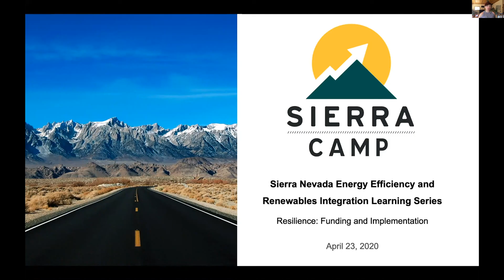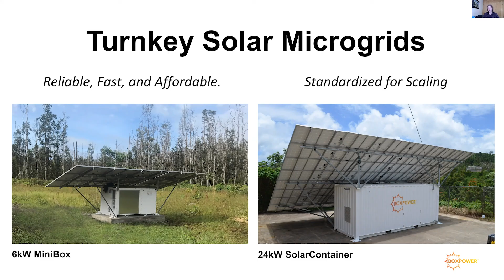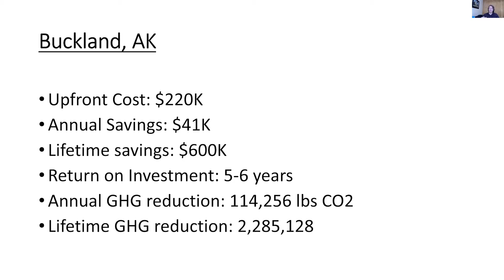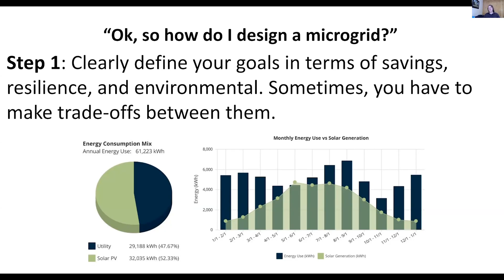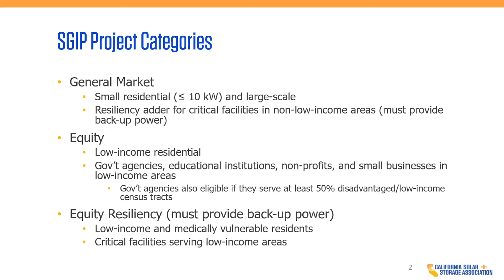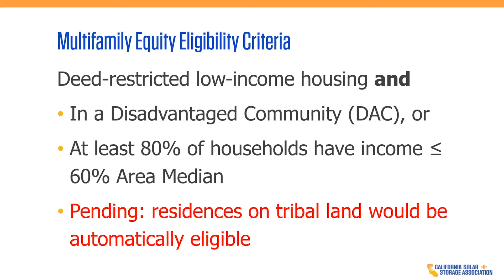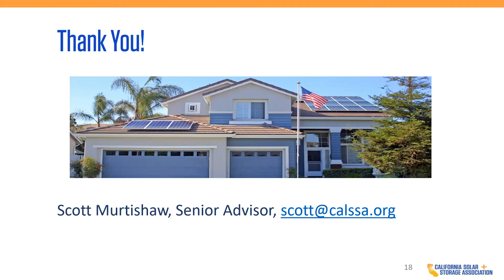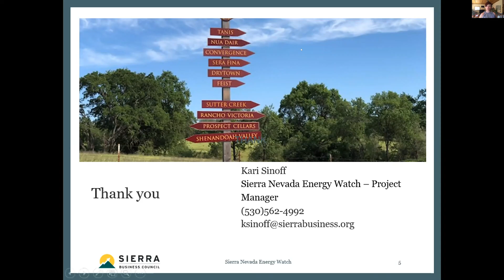Microgrid Resilience: Funding and Implementation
Learn more about local government climate and energy resilience. We'll be discussing scalable battery and storage installation, and how projects that keep your operations functioning during PSPS and other disruptions can be funded by PG&E programs and other sources of funding.

Featuring Kari Sinoff with Sierra Business Council, discussing storage funding programs, likely funding partners and sources, available technical assistance, and other resources. Also featuring Scott Murtishaw, Senior Advisor of Regulatory Affairs for California Solar & Storage Association and Angelo Campus, Founder and CEO of Box Power.